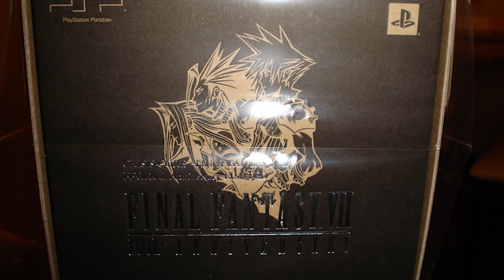12 COSAS QUE NO SABIAS DE FINAL FANTASY: CRISIS CORE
Final fantasy: Crisis Core Reunion sale el día de hoy. Pero no olvidemos el juego original, salido hace 10 años, tiene muchos detalles que probablemente no conocias.